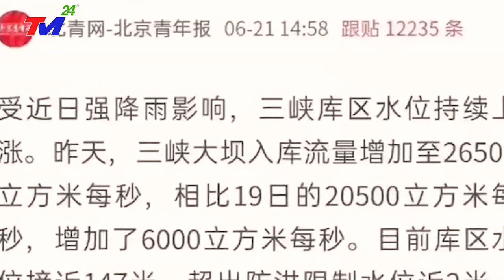KHẨN 28/5: SÓNG THẦN ập đến. VÒI RỒNG BẠCH TUỘC xuất hiện CUỐN TRÔI 1NƠI ĐẸP NHẤT TRUNGQUỐC